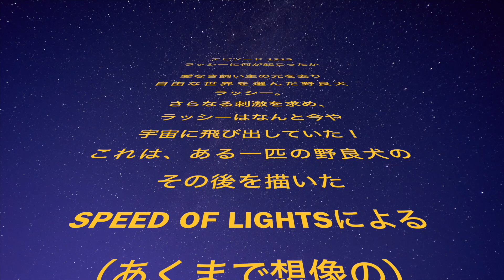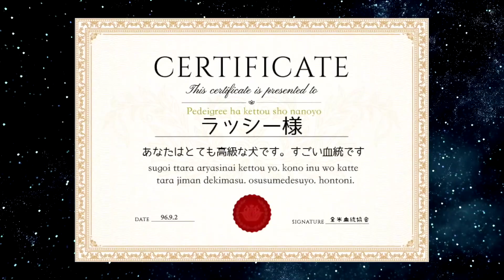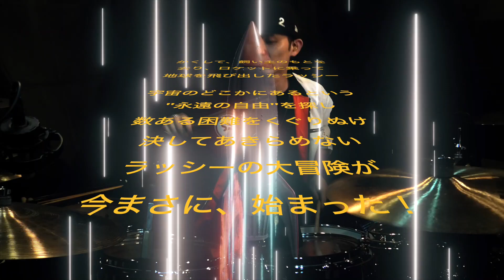【hide Tribute】宇宙犬ラッシーの冒険 - SPEED OF LIGHTS【前編】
hideさん2ndアルバムPSYENCEに収録のLASSIEからインスパイアされた、ラッシーのその後を描くミュージカル的ライブ作品の前編です

配信ライブhide Birthday Party 2021で初演された内容を、一般公開に向け新たに撮影しました

宇宙犬となったラッシーの運命や如何に…！？

笑って楽しんでもらえれば幸いです！

【宇宙犬ラッシーの冒険 song list】

前編
M1. LASSIE (hide)
M2. Fusen Asteroid (SPEED OF LIGHTS)
M3. Café Le PSYENCE (hide)

後編
M4. D.O.D. (hide)
M5. Somewhere Close But Far Away (SPEED OF LIGHTS)
M6. ever free (hide with Spread Beaver)

※飽くまでSPEED OF LIGHTSの妄想によるhideさんの楽曲をお借りした物語、ミュージカルライブであり、少しも公式的な作品ではございません！

※ラッシー役には、defspiral TAKA氏画のイラスト「BARK犬」にご出演頂いています。TAKAさんご快諾感謝いたします！